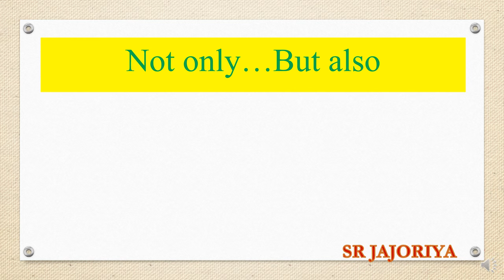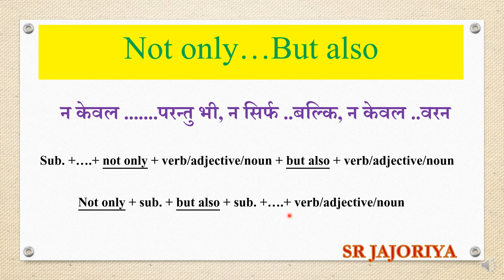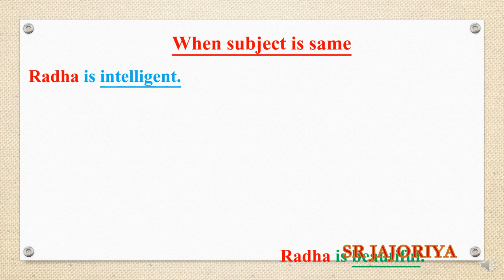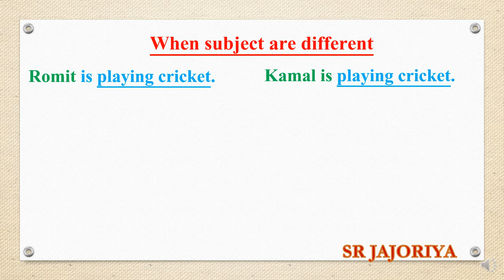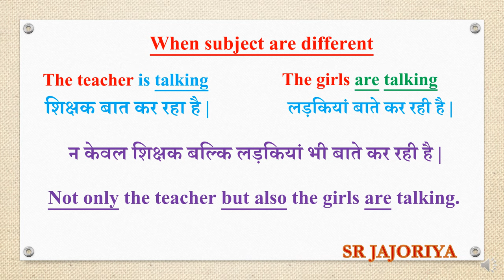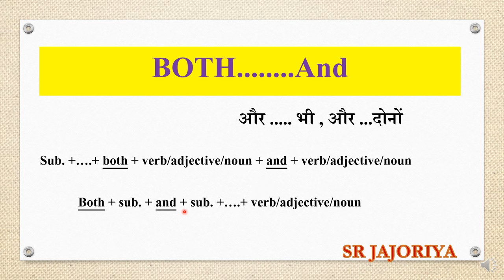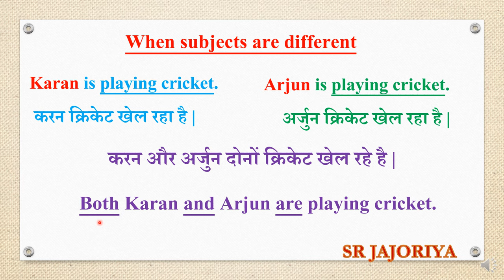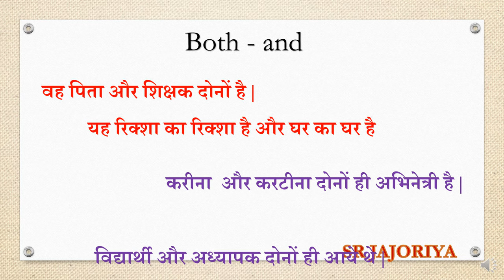CONJUNCTIONS IN ENGLISH GRAMMAR | NOT ONLY BUT ALSO BOTH AND IN ENGLISH GRAMMAR IN Hindi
आप English में Conjunctions का use किस प्रकार करोगे Not only but also और both and बहुत ही महत्त्वपूर्ण Examples द्वारा इस विडियोमें आसान तरीके से समझाया गया है ,
न केवल करण बल्कि अर्जुन भी अभिनेता है - Not only Karan but also Arjun is a actor. करीना और कटरीना दोनों अभिनेत्री है - Both Kareena and Katreena are actress.